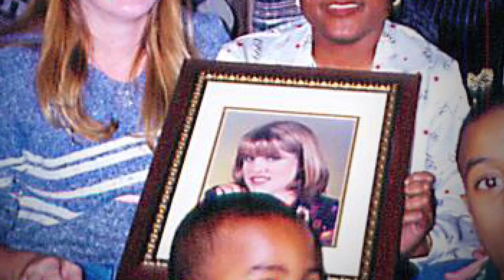Day 3 - Donor's Sister and the Recipient of Her Organs: Raenelle & NaTasha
When Erin died of a brain aneurysm at such a young age, her family was devastated, yet knew she wanted to be an organ and tissue donor.  Erin's sister discusses this tragedy and the subsequent joy of meeting her sister's kidney-pancreas recipient, NaTasha.